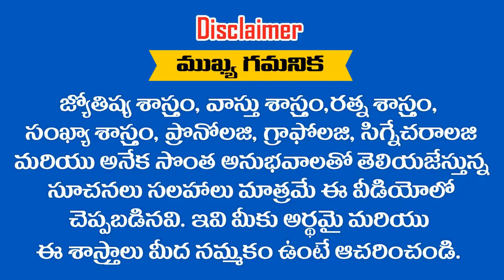" SURAJ KUMAR " అనేది మీ పేరు అయితే ఈ వీడియో చూడండి || RAMM KRISH NIHAN